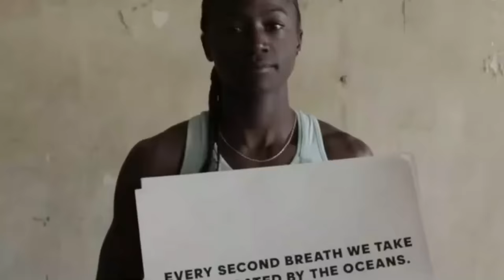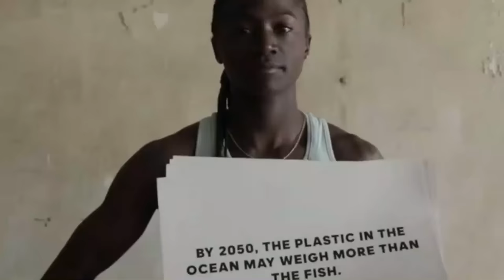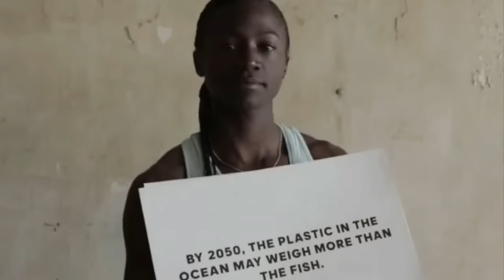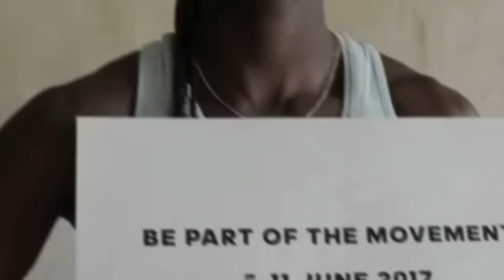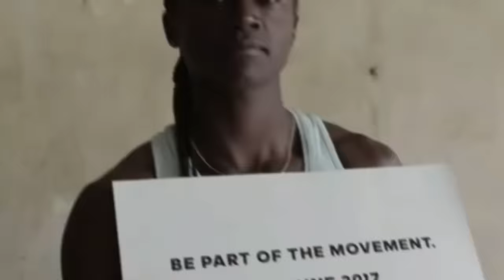Olympic gold medalist Tori Bowie horrible last words to her Family @CelebritiesBiographer 2023 HD.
American sprinter and long jumper Tori Bowie – a three-time Olympic medalist and a two-time world champion in track and field – has died, according to her agent, Kimberly Holland. Bowie was 32 years old.